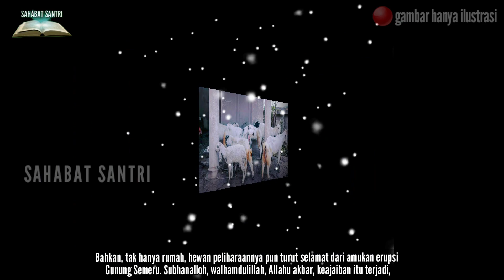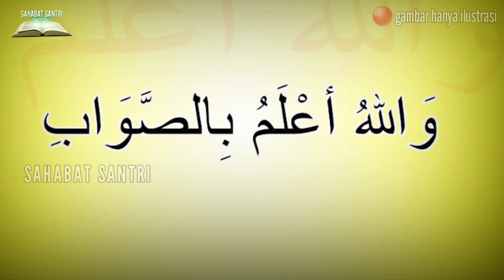kisah nyata keajaiban sholawat nariyah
kisah nyata keajaiban sholawat nariyah, kisah keajaiban sholawat nariyah, kisah keajaiban sholawat nabi dan kisah nyata keajaiban sholawat nabi.

semoga rezeki anak bertambah luas dan berkah aamiin.